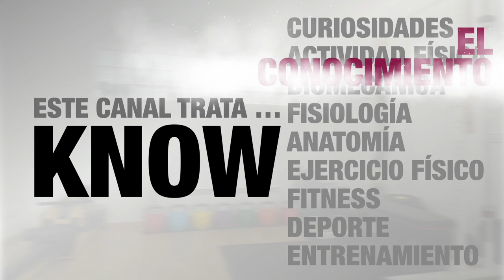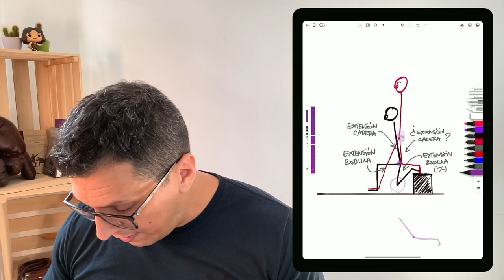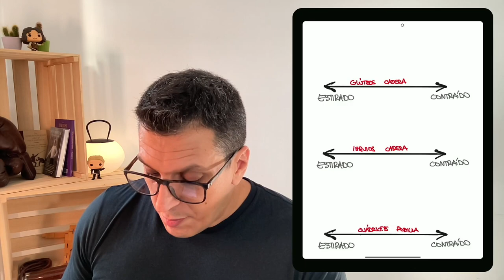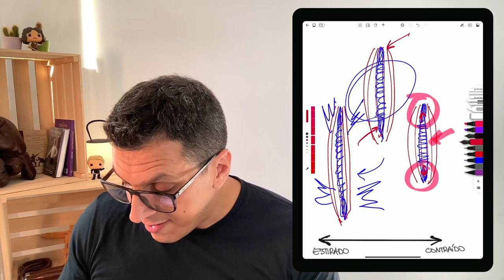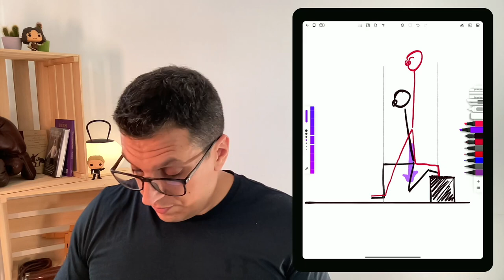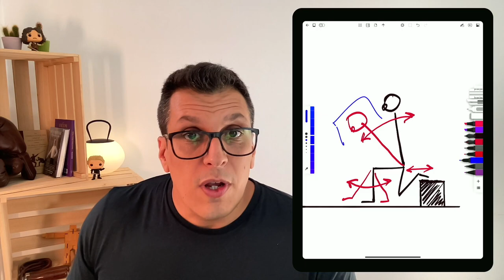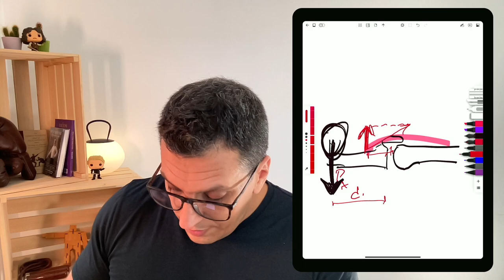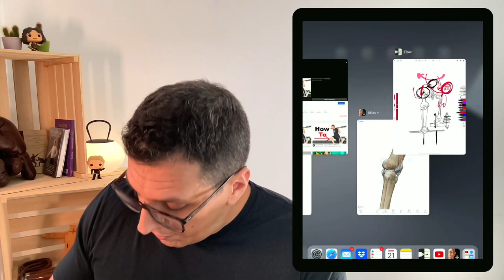Biomecánica de los Ejercicios ON-DEMAND [BULGARIAN SPLIT SQUAT]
Decidimos en directo un ejercicio (este caso BULGARIAN SPLIT SQUAT) y lo analizamos: Cómo funcionan los músculos involucrados y cómo ofrece la resistencia. ¿Es adecuado para lo que creemos que es? ¿Es un buen ejercicio?… Tú decides.